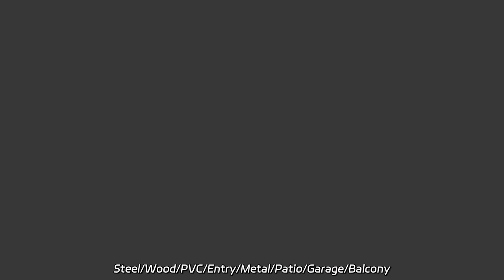China Supplier Aluminium Folding Sliding Door - Manufacturer